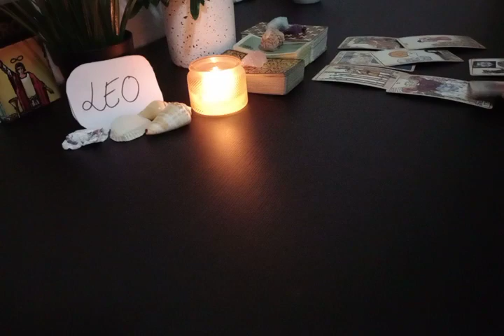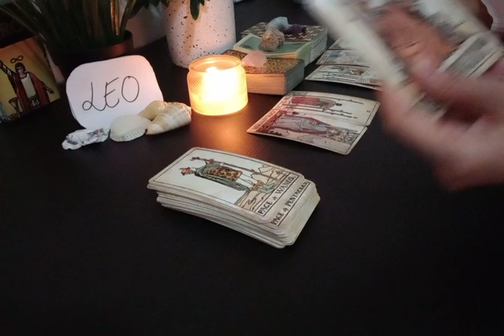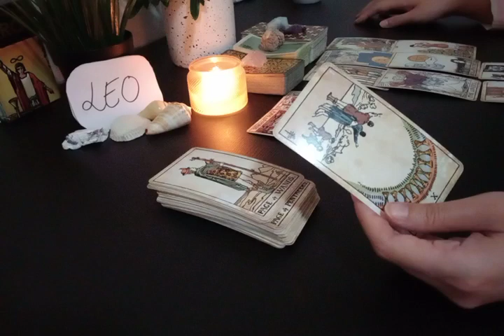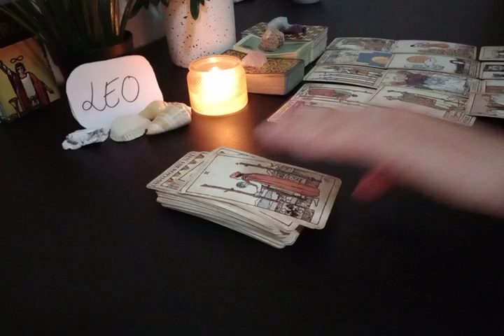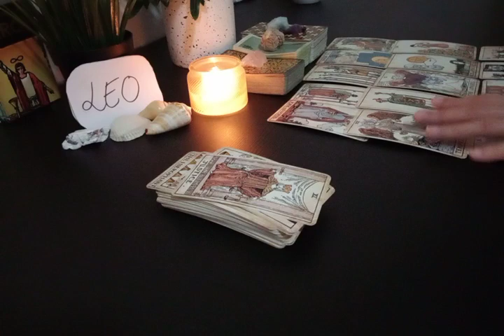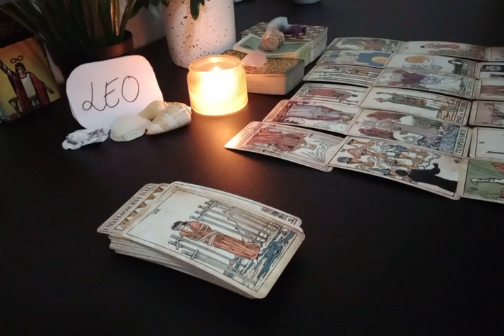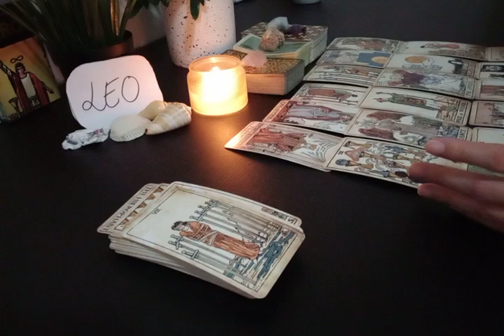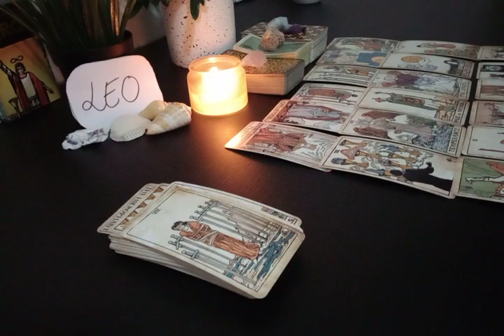LEO 💟 THEY'RE STILL OBSERVING, WAITING FOR U TO.....💟 JUNE 2022 LOVE MONEY TAROT GUIDE